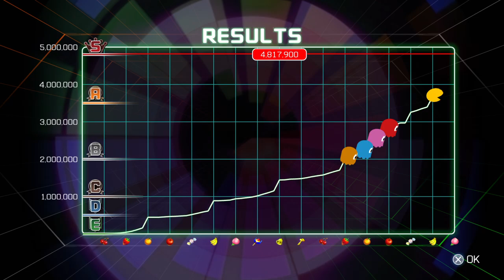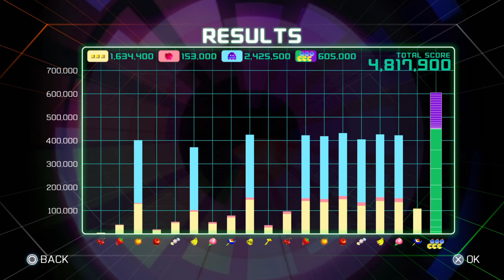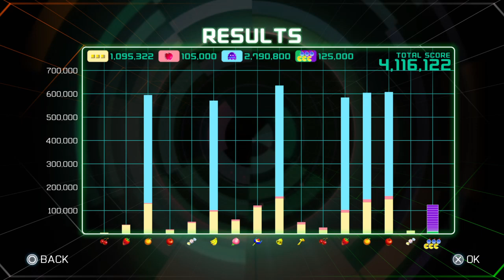Row of S-Ranks #10.